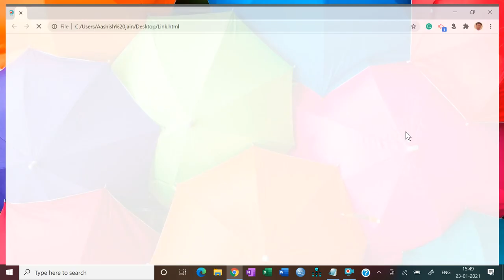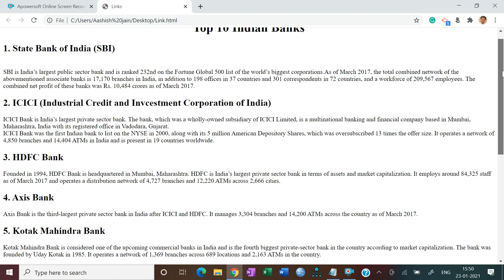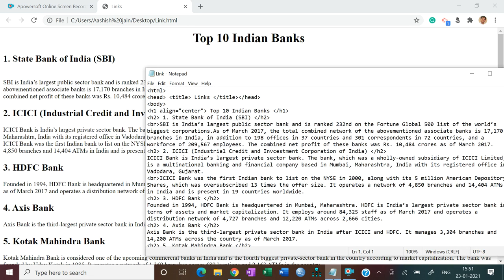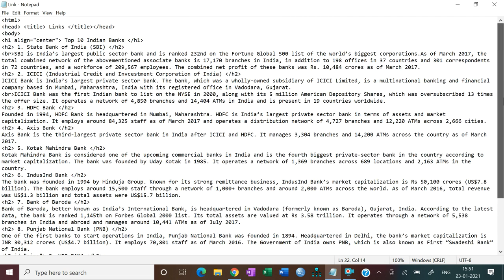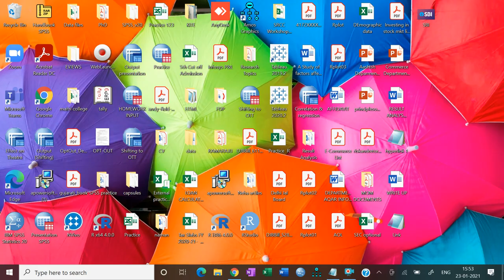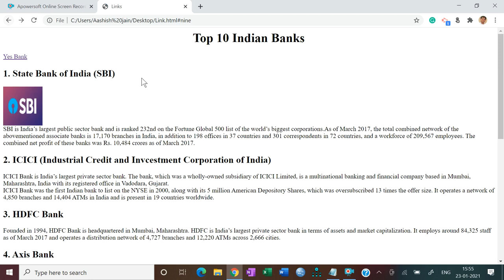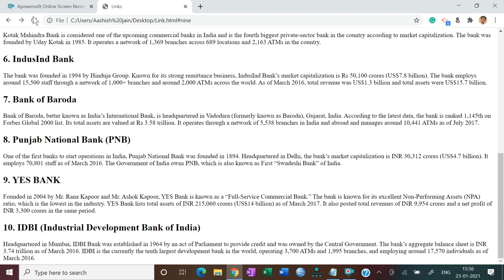HTML - Links || B.Com (H)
Internal & External Links